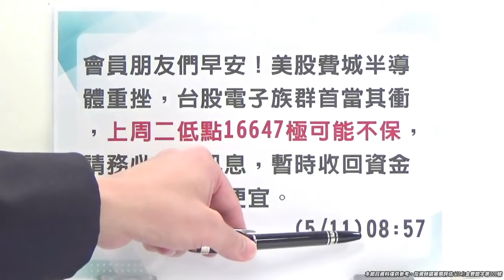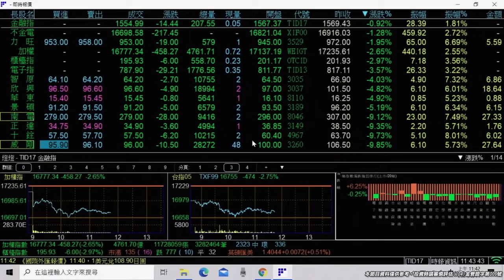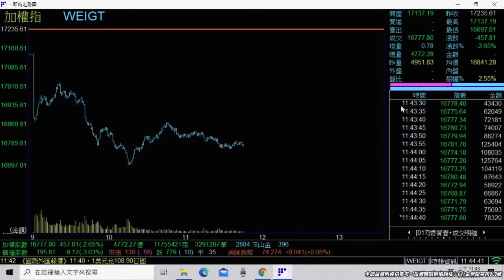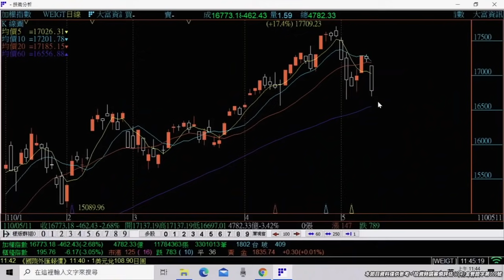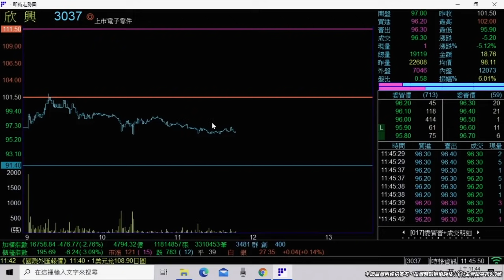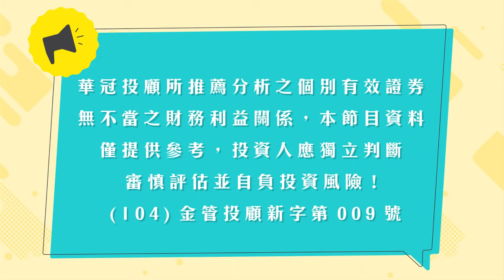20210511《股市最錢線》高閔漳，“開盤15分鐘內，清空持股”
電子指數再度崩跌，對於台股的殺傷力極大，因此早盤15分鐘內請大家清空持股，收回資金準備迎接重挫後的好買點。

加入David的line@，開啟盤勢直播，飆股與您分享，line：@davidk1688